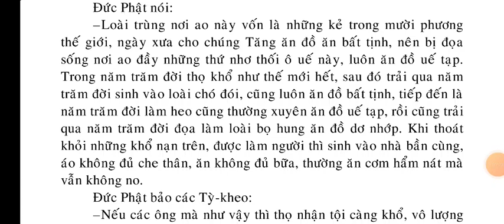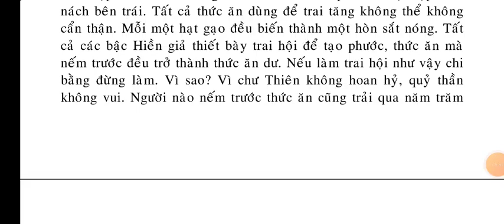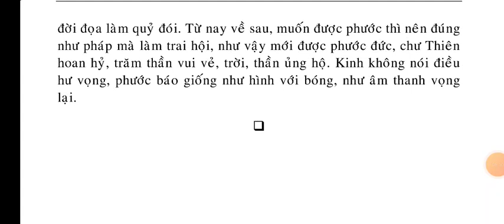Phật Thuyết Hộ Tịnh Kinh